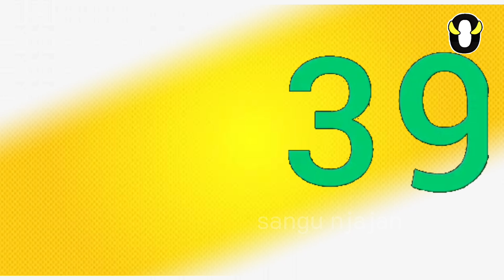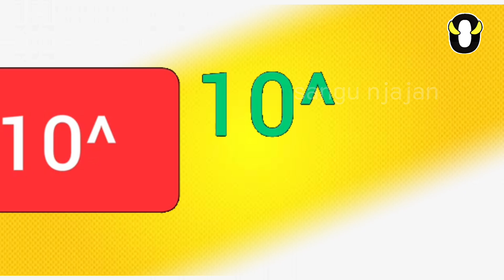Wonderland Numbers; Guppyplex Grounds & Googolchime – From Sescentillion to Infinity?!